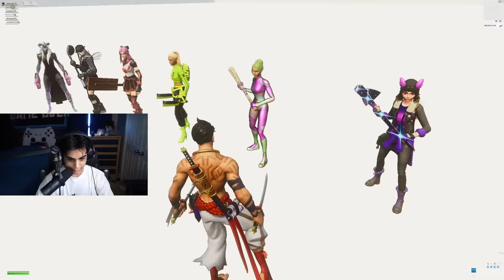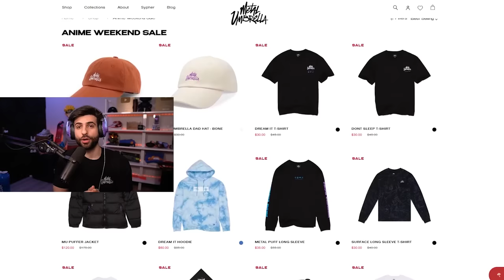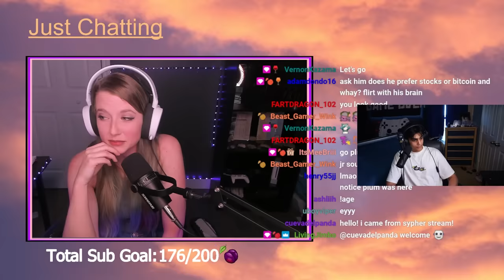Fortnite TINDER!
Today I hosted a Fortnite Dating Show to find my brother his Fortnite girlfriend! This was cringe but also hilarious!

🌟 Socials 🌟

🎥 Thumbnail: JackZenn x Srdiji

🎥 Edit: Brianna Jiggy JackZenn

Hey everyone it’s SypherPK, and Welcome back to another fortnite battle royale vid! I try to keep these vids as clean and family friendly as possible! Today I hosted a Fortnite Dating show for my little brother to find him his fortnite girlfriend! Hope you enjoy!